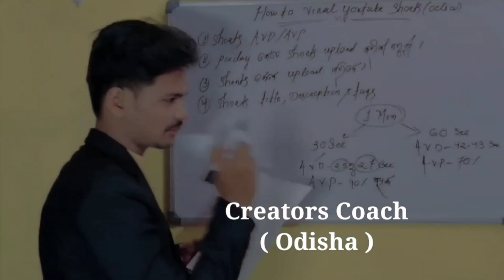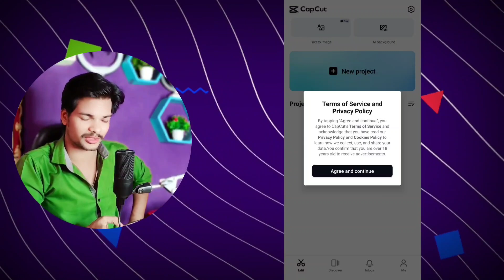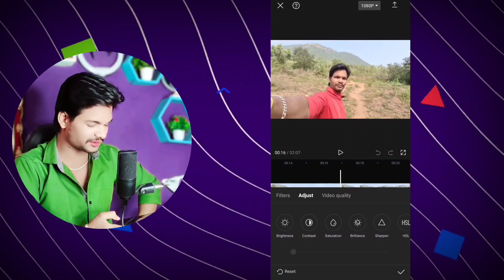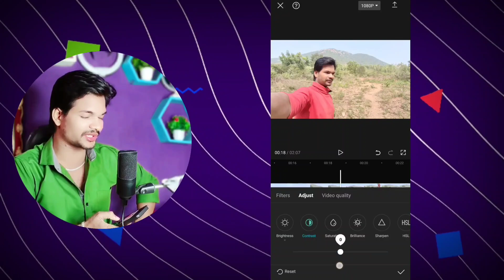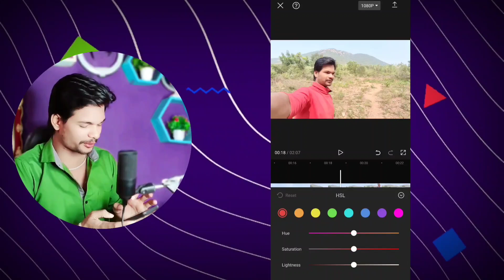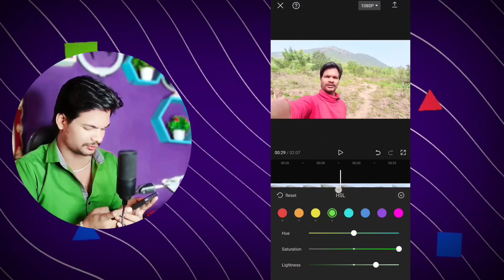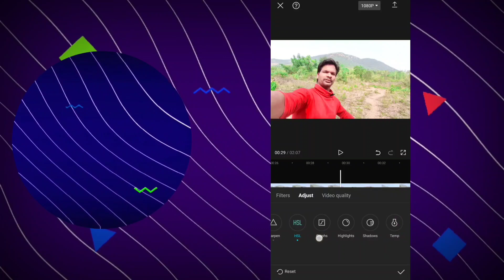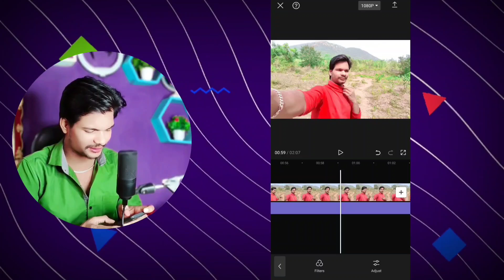How to color grade videos in mobile2024🔥 | Video ki colour grading kaise kare by ysdillip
How to color grade videos in mobile (odia)🔥 | Video ki colour grading kaise kare by ysdillip

How to color grade videos in mobile 🔥 | Video ki colour grading kaise kare

Your Queries..

So I hope All your Queries Solved Through This Video but still if you have any query regarding how to colour grade in Mobile odia